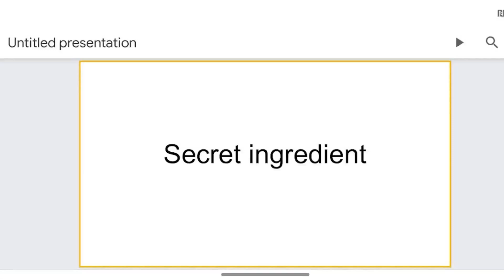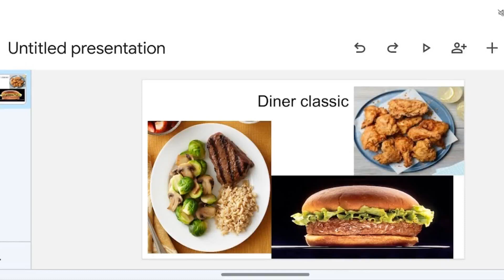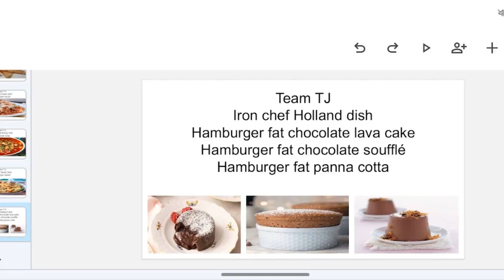top iron chef season 5 episode 7